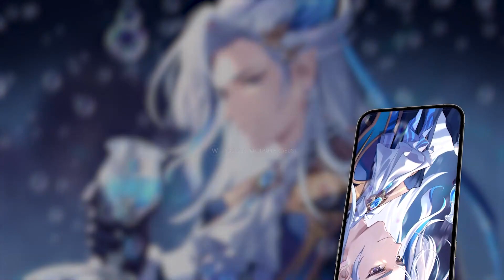Neuvillette. he just happily looking at....... drinking water ?